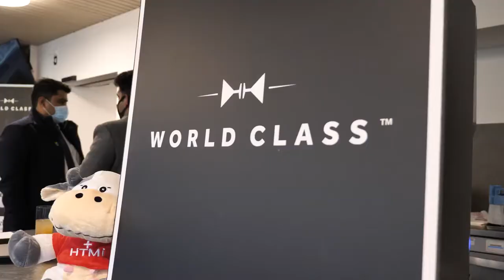Worldclass Cocktail Event HTMi Switzerland